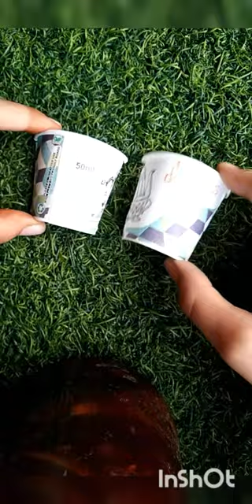Flower pot 🌹 Afsana malik DIY